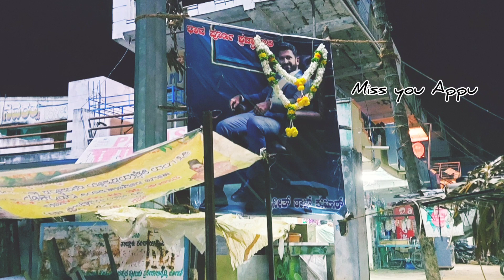Miss You Appu | Kannada Powerstar Puneeth Raj Kumar